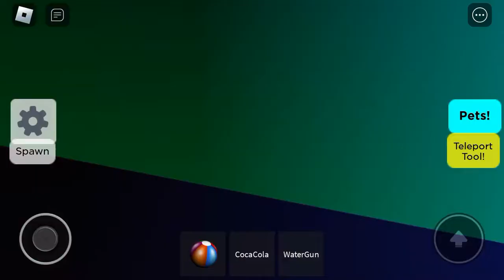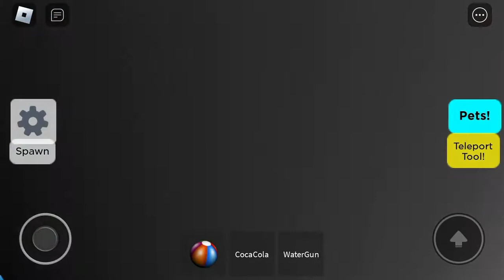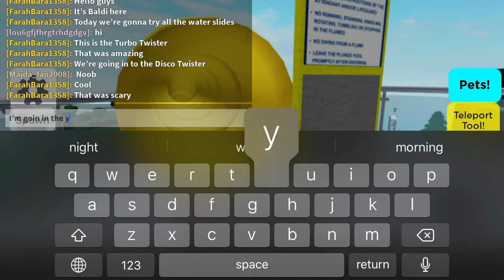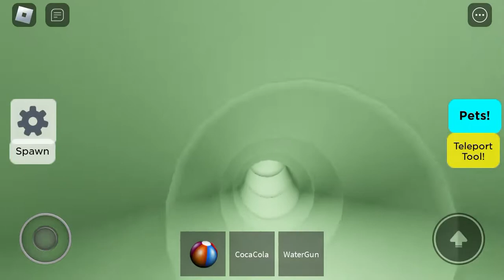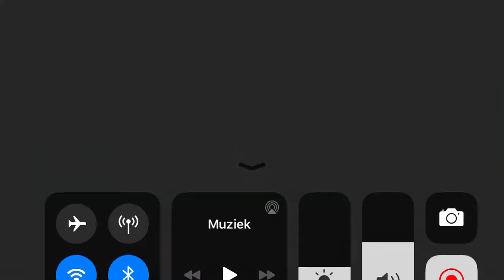Baldi Goes out to a water park in Roblox!! 💦 part 1